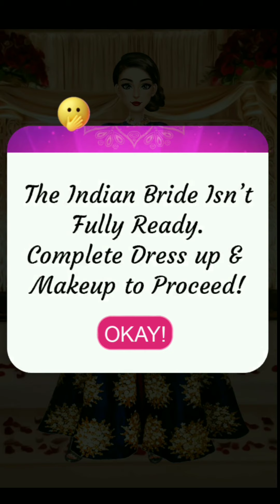MoJo Games Unlimited -Indian Wedding Stylist - Maleup & Dressup Games for Girls